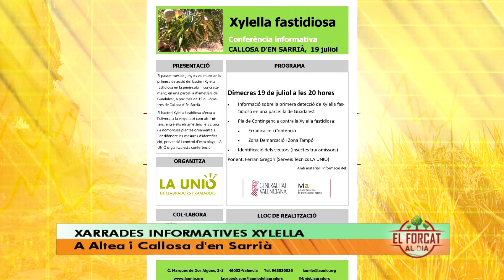EL FORCAT 14 JULIO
Esta semana hemos tratado el abandono de los campos, la muerte súbita de los naranjos y las reservas hídricas